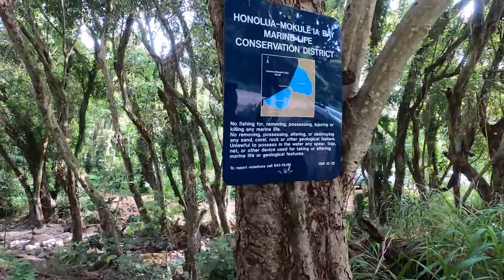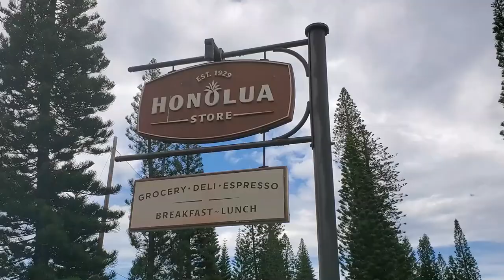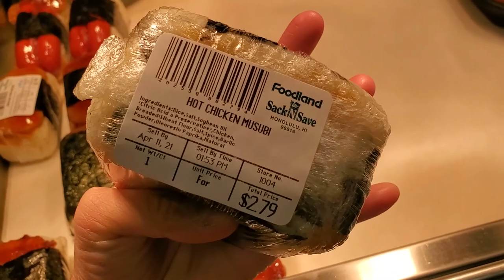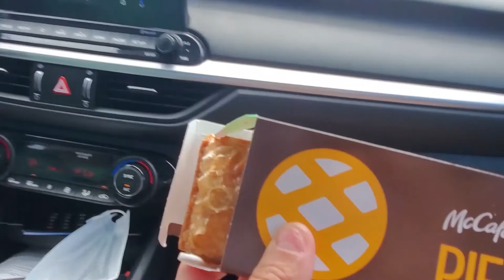snorkeling at honolua bay, mcdonald's taro pie, and poke | HAWAII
Day 1!!
snorkeling at honolua bay was a bit disappointing, but the food we ate today wasn't!

Places eaten at:

Honolua Store
502 Office Rd, Lahaina, HI 96761

Napili Market
5095 Napilihau St, Lahaina, HI 96761

McDonald's

Monkeypod
2435 Kaanapali Pkwy, Bldg I-1, Lahaina, HI 96761